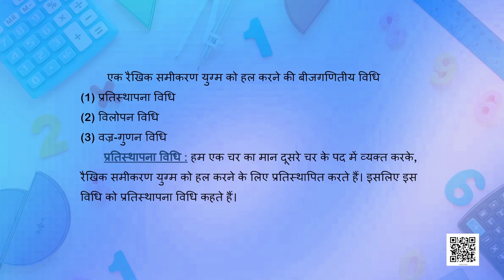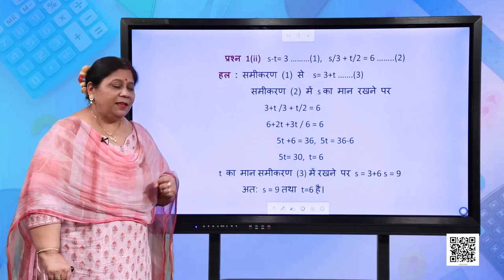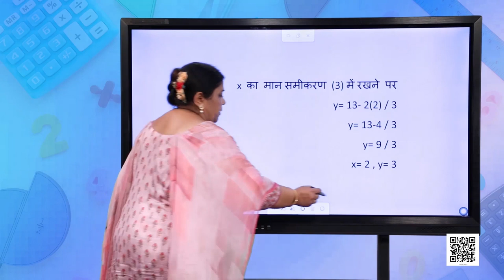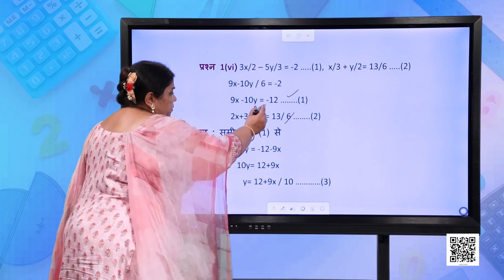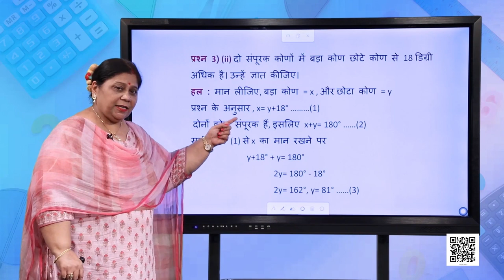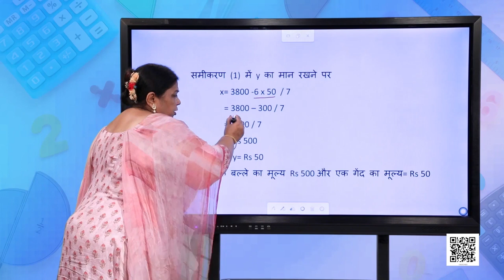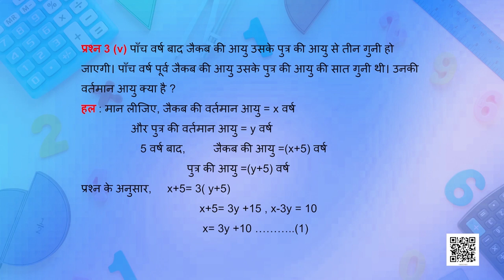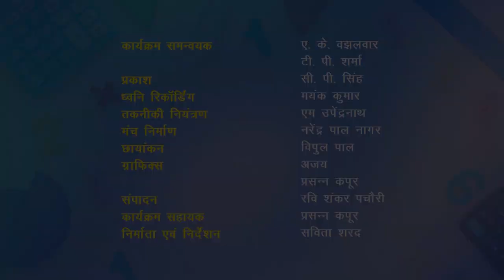कक्षा १० : गणित : पाठ-3 : दो चर वाले रैखिक समीकरण युग्म भाग-2